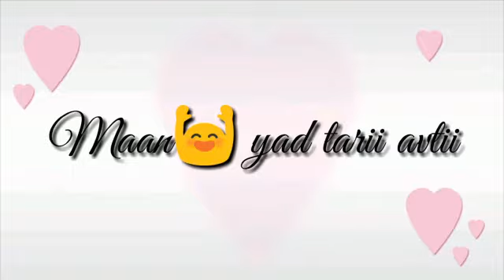Narmada Yad Avti 😍 || Love Whatssapp Status || Arjun R Meda Timli Status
Video BY Timli OF Dahod.

Love status

By Timli of Dahod.